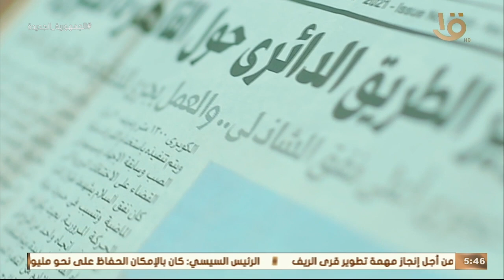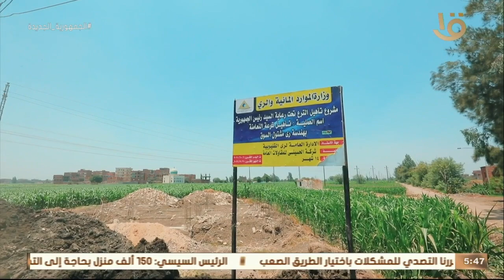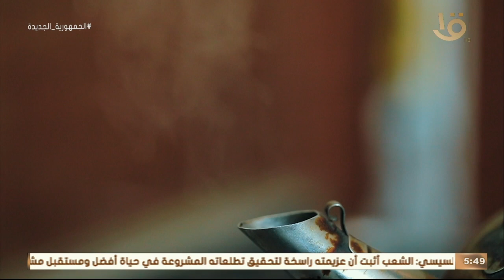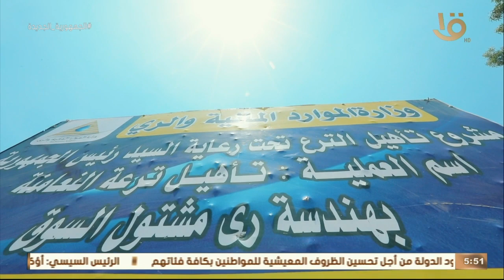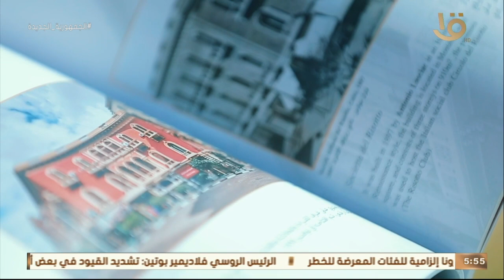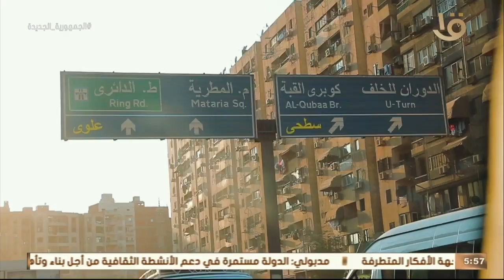تغطية خاصة| 30 يونيو في عيونهم.. إرادة شعب